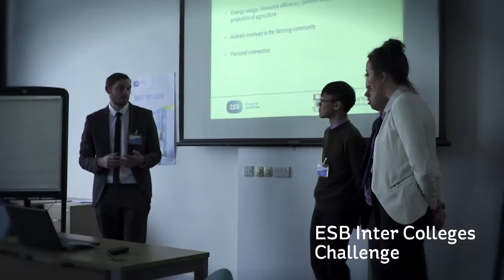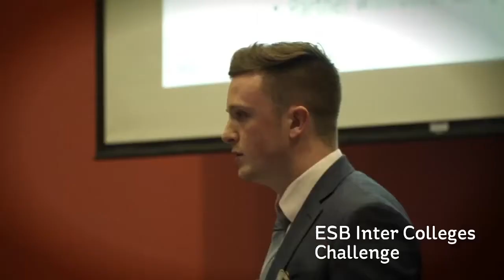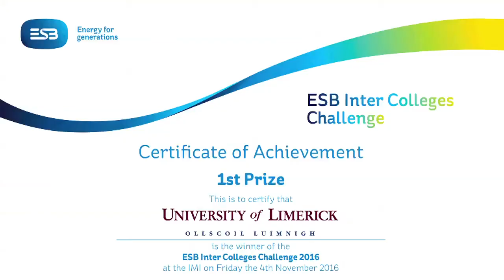ESB Inter Colleges Challenge 2016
The ESB Inter-Colleges Challenge is a fast paced event that aims to test a full range of engineering, financial and team working skills. The event is designed to encourage teams to apply their knowledge to develop innovative, creative and commercially focused solutions to real life challenges.